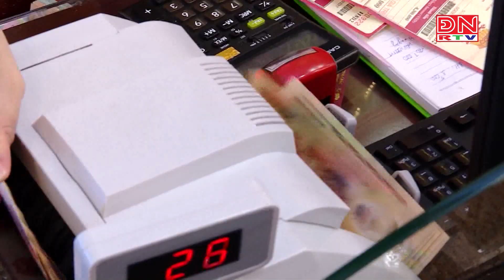Giá vàng bình ổn không quá 80 triệu đồng một lượng